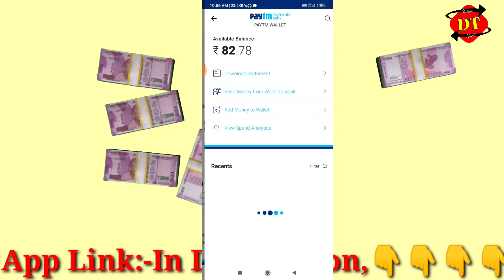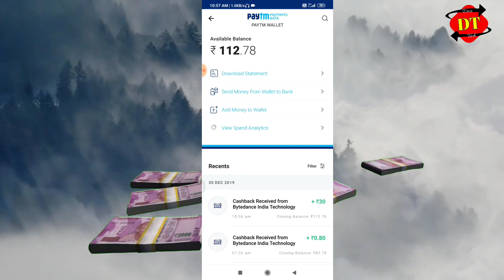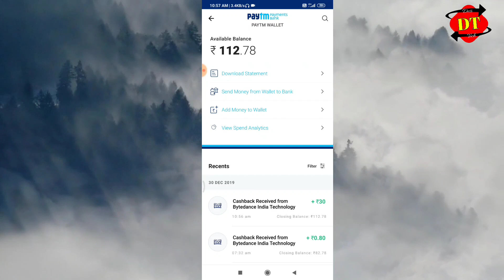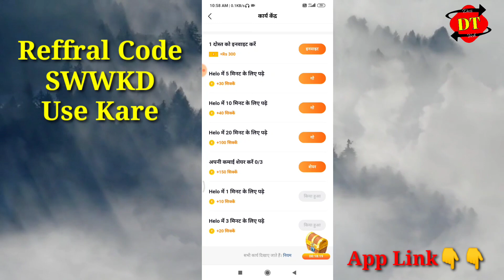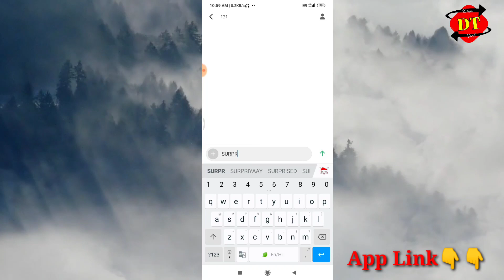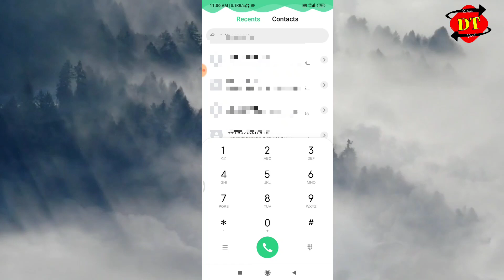airtel free 80GB 4G data offers 2020 || Airtel free internet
यहाँ से App को Downlod करें

airtel free 80GB 4G data offers 2020 || Airtel free data || Airtel free internet ||Free data

Hai guys my name is manish and you watching desi tech so guys aaj kea es video mea batunga ki aap airtel mea 80GB mobile data kese paa saktea hai

Our quries:-
1) Airtel mobile data
2)Airtel  free mea data kese payea
3) free mobile data in airtel
4) Airtel mea free net kese chalyea
5)airtel data officer
7)airtel mea free data kese use karea
8)airtel free net kese payea

Desi tech